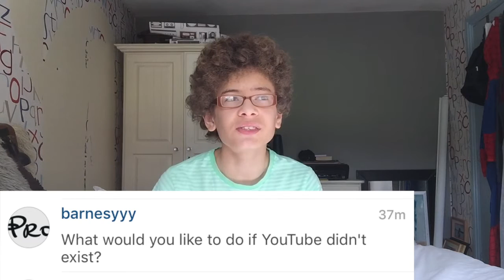I READ YOUR COMMENTS! | JTkikz